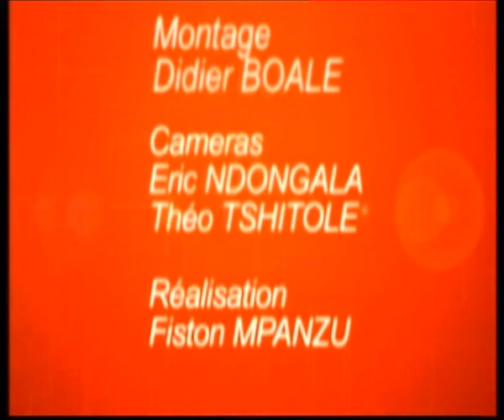FEMME DES TROPIQUES DU 12 JANV 2018